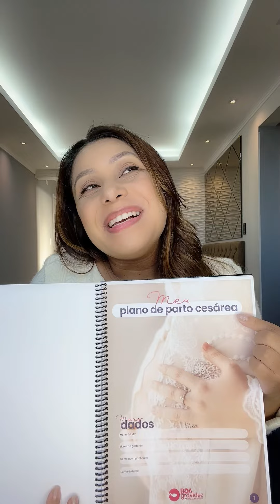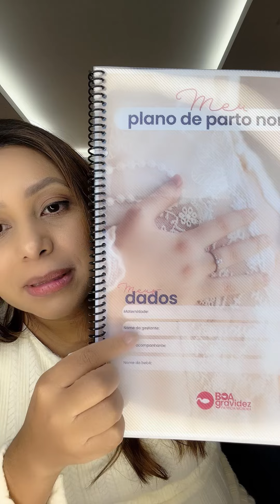Plano de Parto Normal e Plano de Parto Cesárea (baixar/download)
BAIXAR PLANO DE PARTO
👉Modelo Plano de parto normal